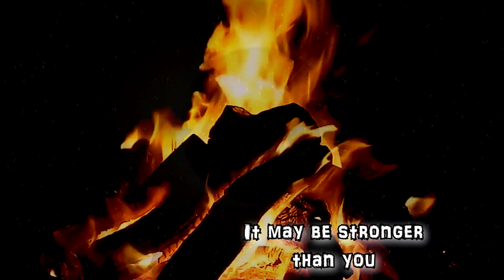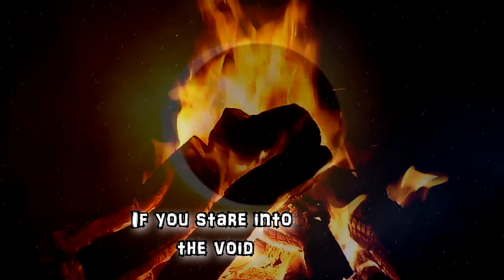Solar Eclipse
Remember to watch the eclipse SAFELY this Monday! Make sure to wear the proper eye wear if you do. IF you're in the US I guess. I don't really know if other places will be able to see it.

MUSIC